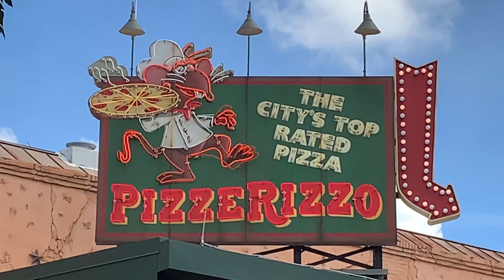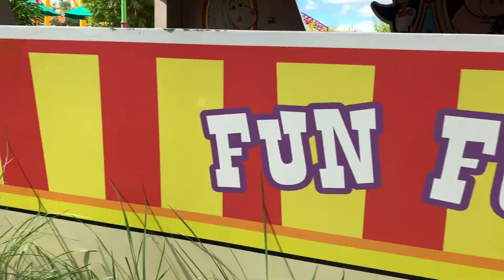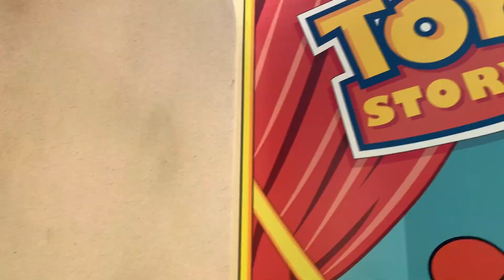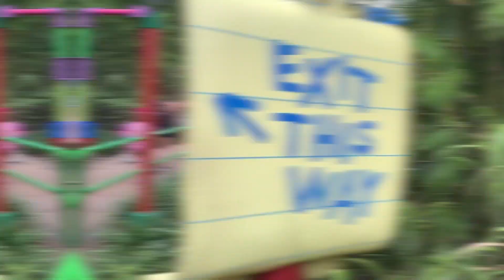Toy Story Land and Toy Story Mania - Hollywood Studios - Disney Vlog Day 1 Part 2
Manfrotto EVO Mini Tripod

Shure MV88 IOS Digital Stereo Condenser Microphone

GODOX LED Light

CHSMONB LED Selfie Light

Kondor Blue Mini Quick Release

Geekoto 77" Tripod

---SHOW SET UP—
Shot with a Canon Vixia HF R800

Zoom H1 Handy Portable Recorder

Konsait Quick Release

Chromakey Green Collapsible Backdrop

Olafus LED Work Light (Hair Light)

MOUNTDOG 33" Photography Umbrella Lighting Kit

MOUNTDOG Photography Softbox Lighting Kit

Edited on a Mac with Final Cut Pro